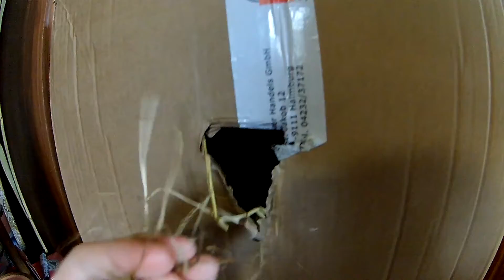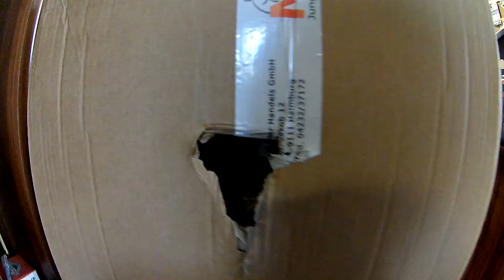113 Vlog VIELE RIESENGROßE PAKETE (08.05.2017)